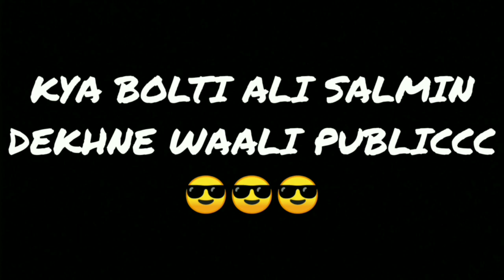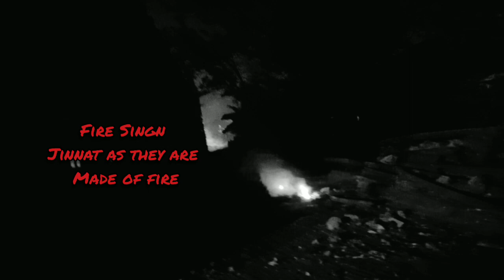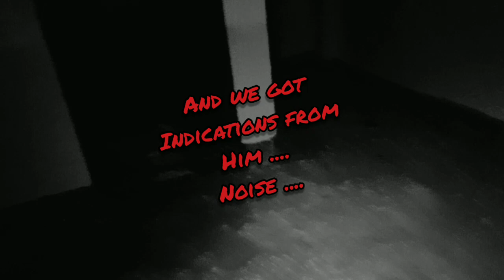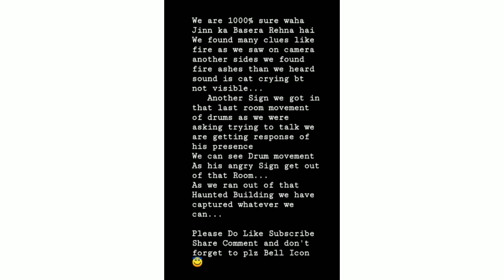HAUNTED BUILDING - JINNAT KA BASERA | Aakhir Woh Kya Tha - March 2020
Do Ghost exist? Are demons real? Is that a genie? Find out answers to these questions on my Channel, We do visits Haunted Places and search for the Paranormal Investigation...